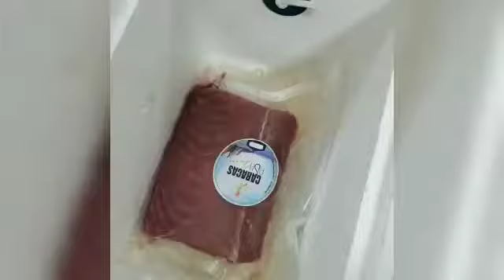Salud Al Día con Shia Bertoni - Pastel de Chucho